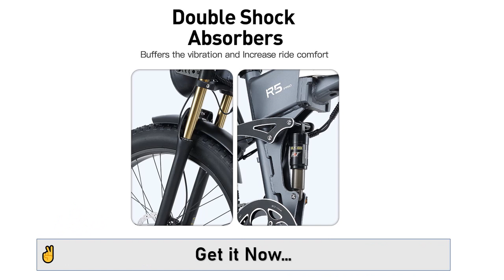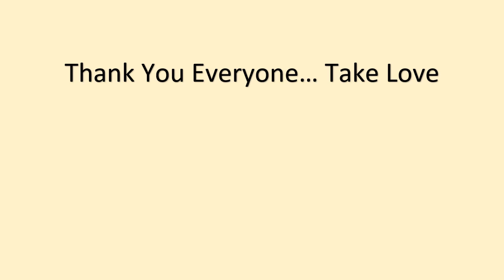JINGHMA R5 PRO Electric Bicycle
JINGHMA R5 PRO Electric Bike 26 Inch 4.0 Fat Tire Ebike 1000W 48V 35AH Powerful Mountain Electric Bicycle For Adults Motorcycles